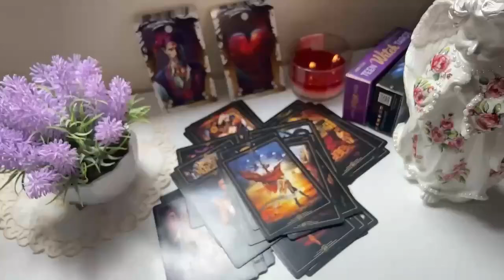GEMINI 😤 MY CARDS DO NOT LIE 💥 A TREMENDOUS FIGHT BEHIND YOUR BACK 🤬❗️JULY 2024 TAROT LOVE READING